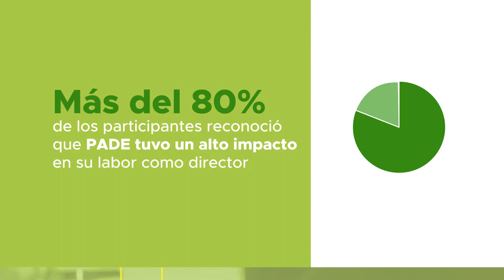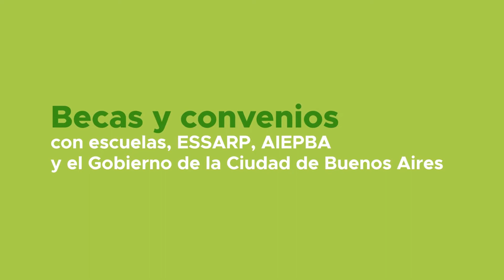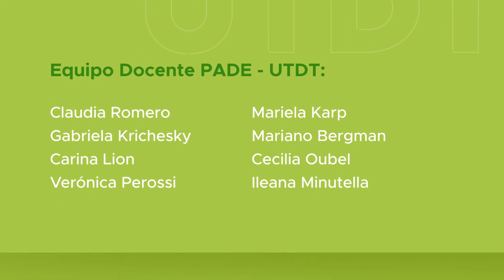Video Celebración 10 años del Programa de Alta Dirección Escolar (PADE)